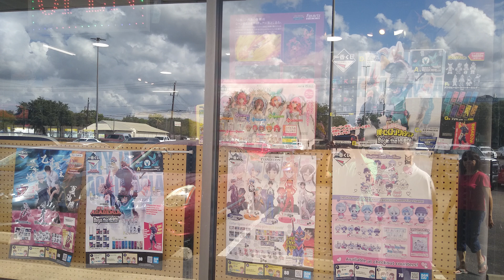Places to Visit: Japan House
Address: 1801 S Dairy Ashford Rd Unit 121, Houston, TX 77077